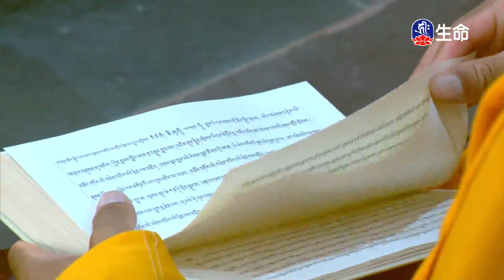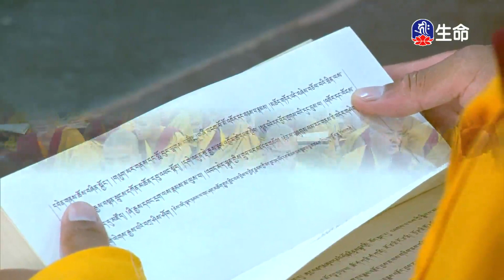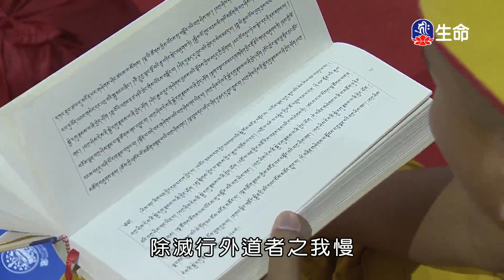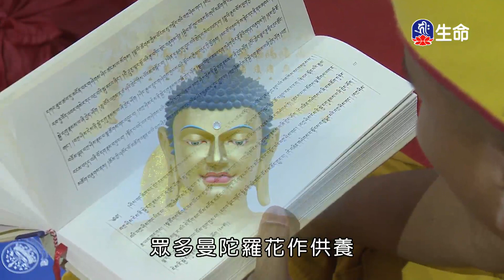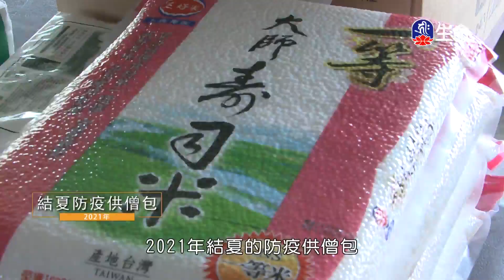大乘布薩律儀及祈願儀軌(14)_祈願法會特別節目_(lifetv_20231231_08：00)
祈願法會特別節目_大乘布薩律儀及祈願儀軌(14)。